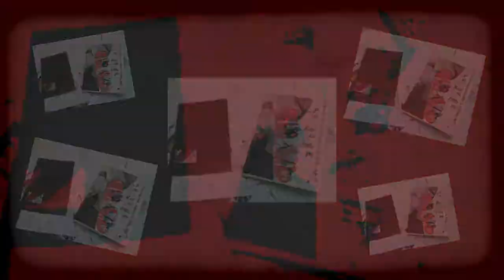z!n[E]xp3r!m3nt #02 (pArtE 1) - gALeRIa elEFAntE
em julho de 2015, phil jones e léo pimentel foram convidados por sandra lapage e carlos pileggi para uma zin[E]xperiment na galeria elefante . com remix de recortes em xerox, colagens com imagens rasgadas, rascunhos de desenhos e de palavras à mão e à laser e encadernação de costura, criamos um livro coletivo de artista(s),  ao menos uma primeira versão, já que, futuramente nele serão inseridos circuitos eletrônicos. livro este que atualmente reside em brasília, mas que em breve, circuitado, seguirá para sua segunda residência, são paulo.